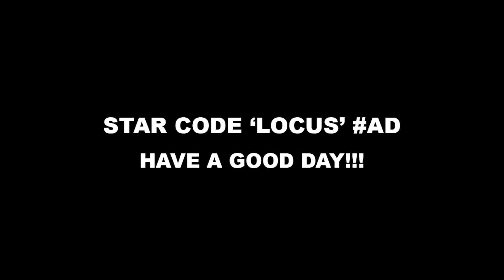She Wouldn’t Let Us Do Our Job.. So We Had To Call The Cops.. (Roblox)